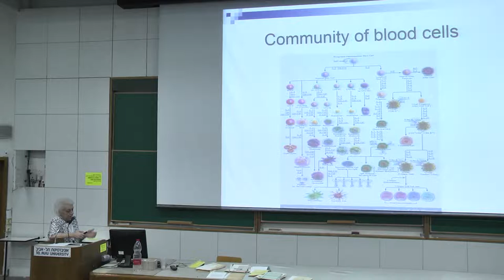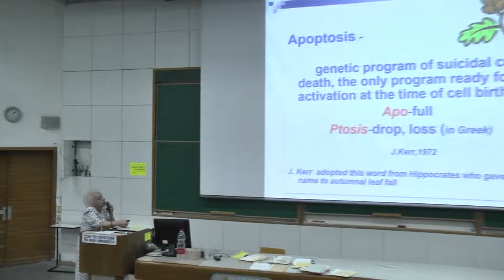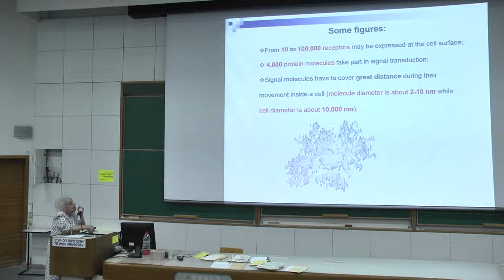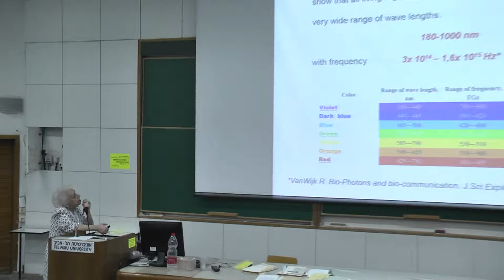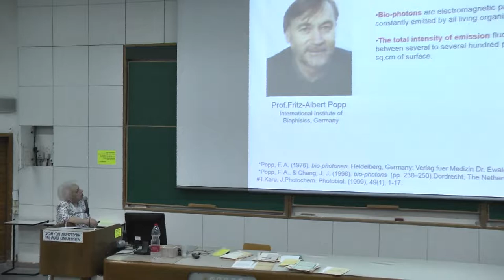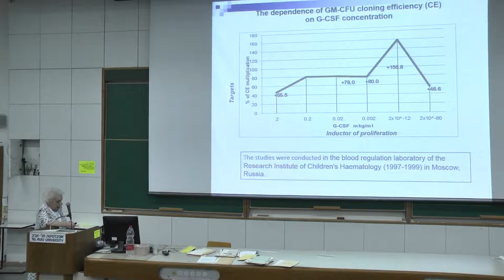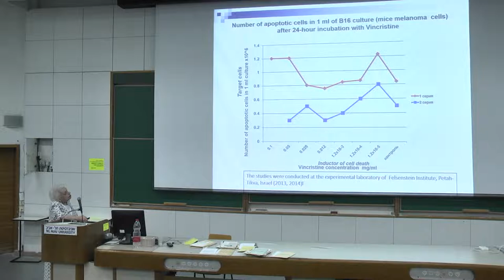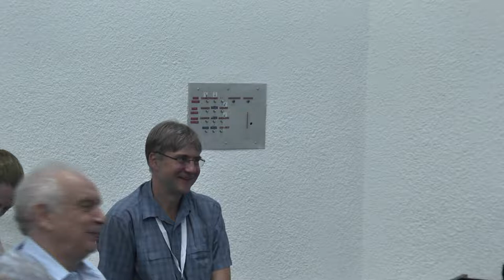The amazing life of cells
E. Vladimirsky

Asymptotic Geometric Analysis 2019
Tel Aviv University
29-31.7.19